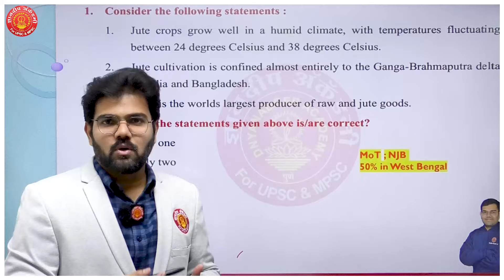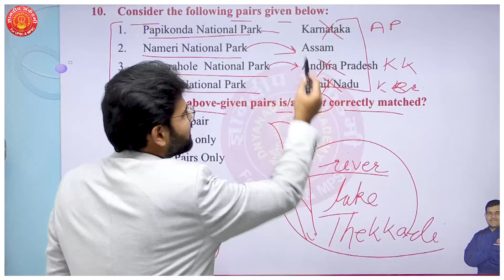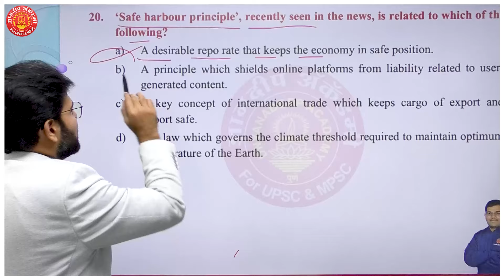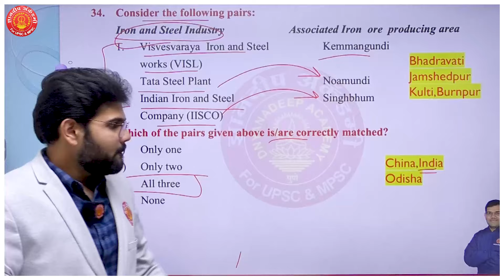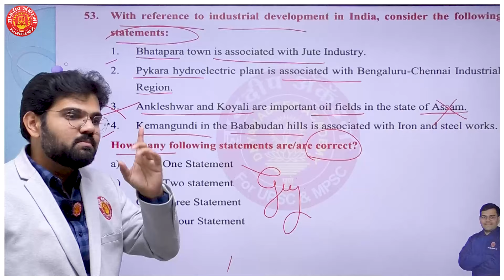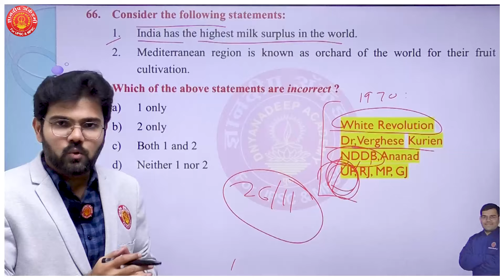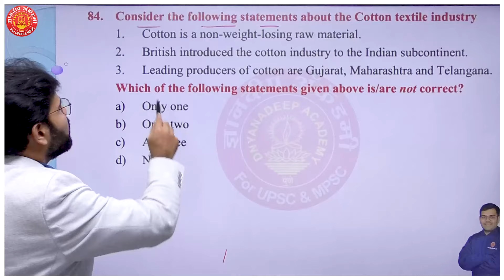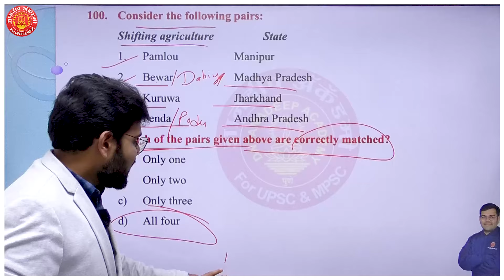UPSC Prelims Test Series 2023-24 Test-02 Discussion Geography - II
Our Educational App Link :
1. OFFICIAL Dnyanadeep Academy Pune App
2. DNYANADEEP ACADEMY PUNE: DNYANADEEP ACADEMY PUNE:
 iOS app link 👇🏻